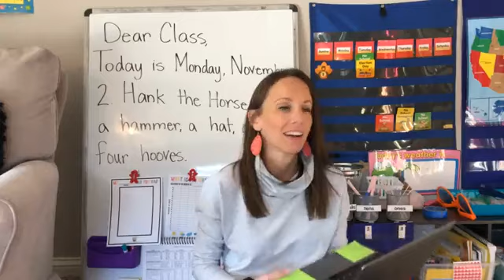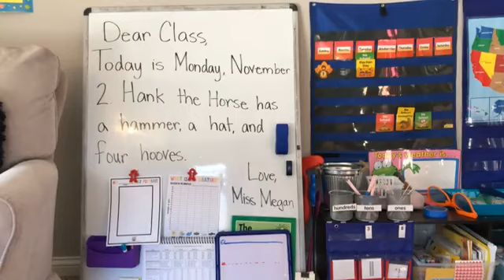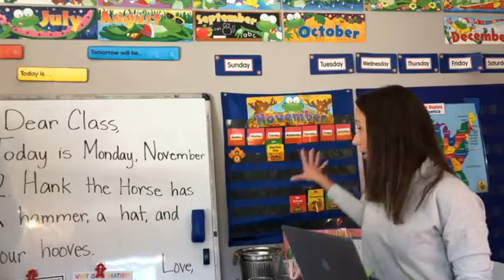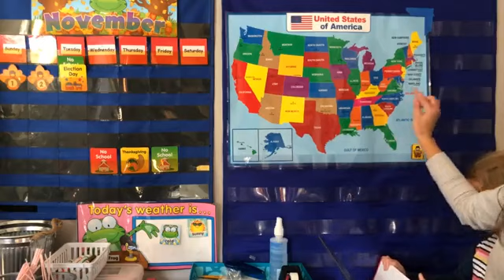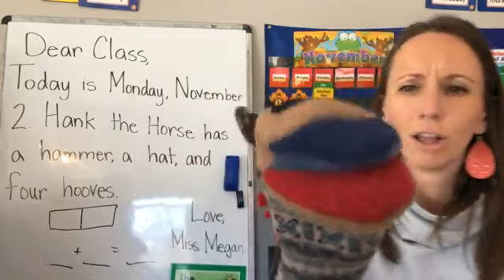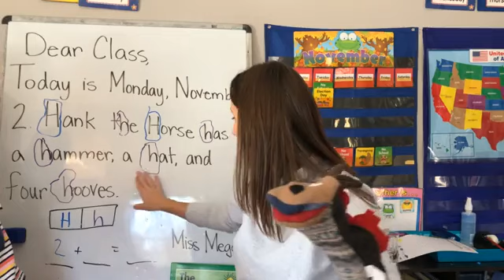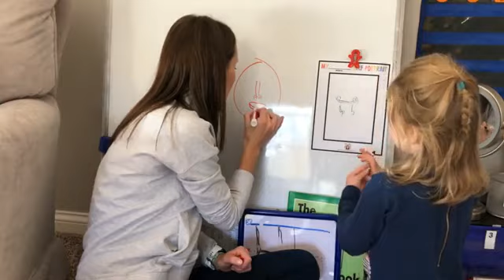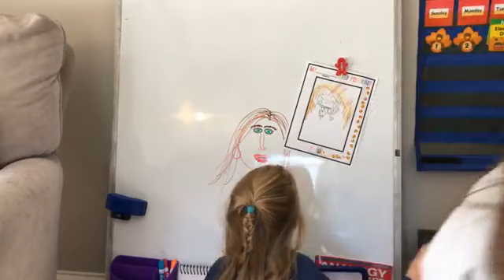Week 9, Monday, November 2 Self Portraits